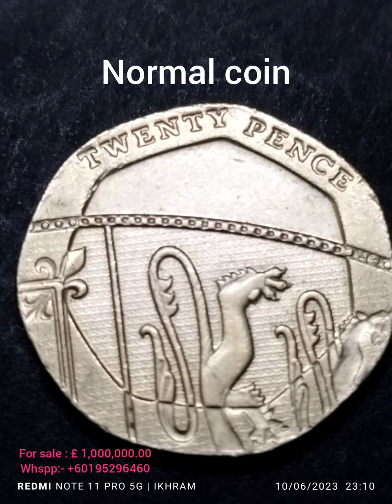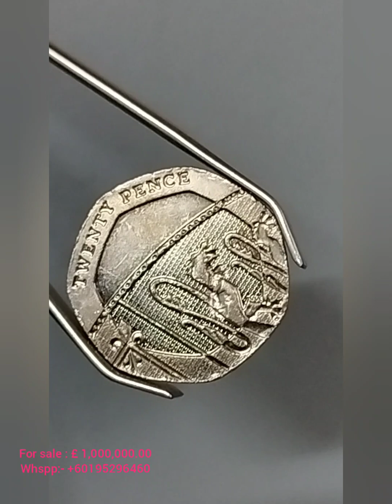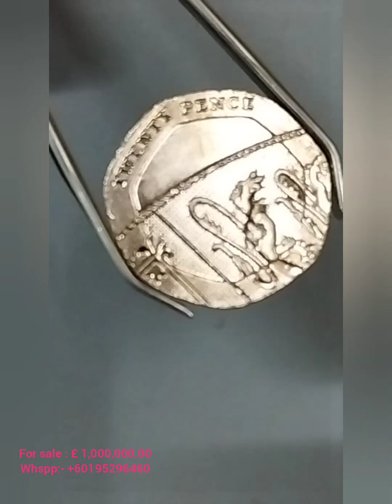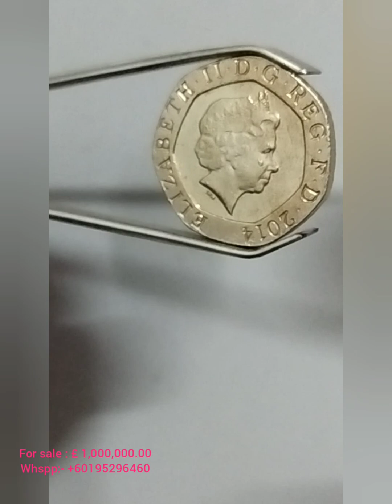Crying Coin UK.Super errors for All coins Queen Elizabeth II-20P UK 2014 for sale £1M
For sale : - Super rare and erros coins from British.

Queen Elizabeth II looks like she is crying and has tears on her cheeks.

I want to sell for £1,000,000.00.
This is because of the many memories of Queen Elizabeth II in this world and the best Queen in the world. Original coin from UK.

You can meet me in Malaysia and check the condition of the coin.

This very special coin from UK,

Seller's name  : Ikhram
Location: North Malaysia
Packing: world standard
Courier: Standard or face to face sent
Delivery:- 5-7days working
Item for Sale: Coins 20 P 2014 Queen Elizabeth II - rare & errors ( 1 pc )

All coins Original, can come visit to check condition frist